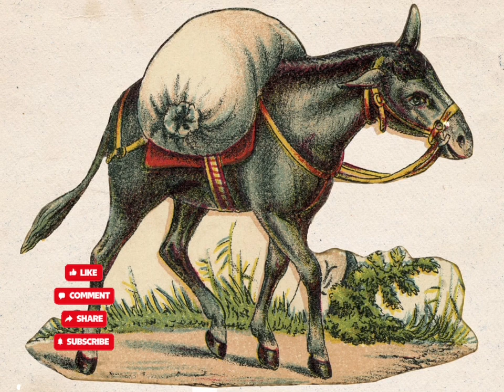Malayalam Inspirational story Whatsapp status#malayalamstatus#inspirationalquotes#motivationalvideo